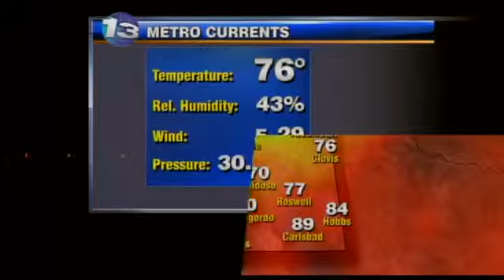Ian's Sunday Forecast, Aug 5